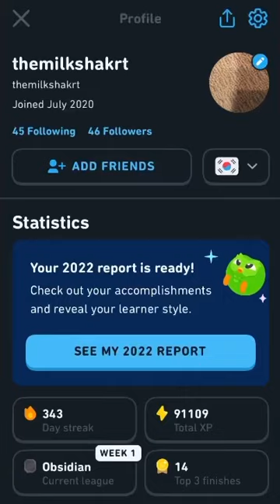I’m in the top 1% of all Duolingo users!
I am in the top 1% of all Duolingo players in 2022 with over 80,000 xp and 5,000 minutes spent learning.